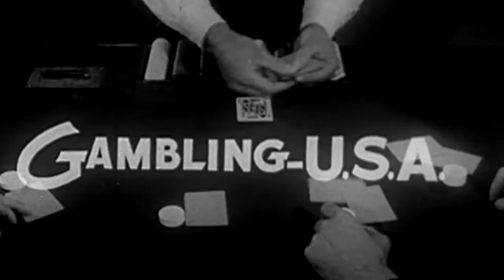Diane Sandwiches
Diane's appeal to the NFL.com's Around the NFL Podcast cast for her to sponsor the show on behalf of sandwiches.